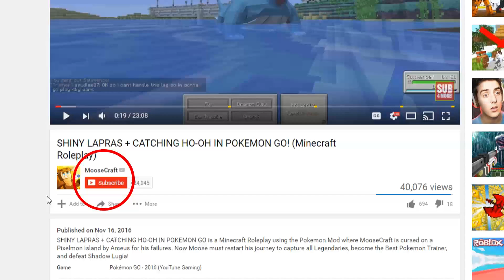UNSPEAKABLEGAMING LIGHTNING JUMPSCARE MINECRAFT TROLL!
UNSPEAKABLEGAMING LIGHTNING JUMPSCARE MINECRAFT TROLL! w/ MooseCraft

Snapchat �__ MooseCraftLife